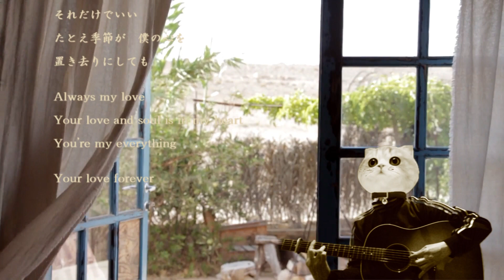瞳をとじて／平井堅／弾き語りcover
作詞・作曲：Ken Hirai

・🎤雇われマスターのテイ🎤で弾き語る第16弾は、2004年にリリースされ、映画『世界の中心で愛をさけぶ』の主題歌にもなった 瞳をとじて♪です。

・音もだちが、ねこになって演奏しているのを観て興味が沸き、今回私も変身してみました🤭
古いiPadで撮影したので動きが遅延するのをエフェクトと捉えて楽しみましたが😄ニャンか変だニャ―と思っていたら、自撮りモードで反転しているのに先ほど気づきました(^^;

・間奏の英語コーラスはオクターブ下を歌っていますので、オクターブ上をいっしょに歌っていただけると嬉しいです😊

・どうしても love♪と来たら is over～♪と歌ってしまうので、没テイクの９割は、Your love forever♪の歌詞でした(^^;

・録音マイクはボーカル録りのを外付けしましたが、iPadが古いためかプチノイズが入ってます(^^;

・歌詞やコードを噛みながら💦息切れ寸前ラストテイクのガラ声カバーをお楽しみいただければ幸いです🍀

・ギターはシンプルに唄はカラオケ寄りに…のザックリカバーですので、コメントはお気遣いなくです😊なんでしたら”カサブランカの シャンパン・カクテル！”とか”あいがもの卵とじ‼”だけでも嬉しいです♪

・次回ですが、来週の金曜日は諸々のためお休みをいただき、再来週の金曜日にアップする予定です。